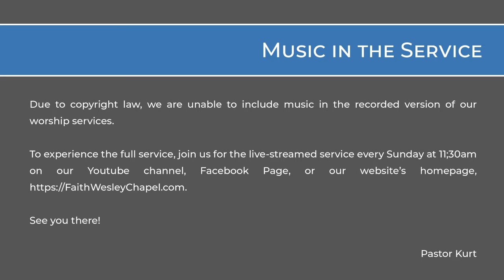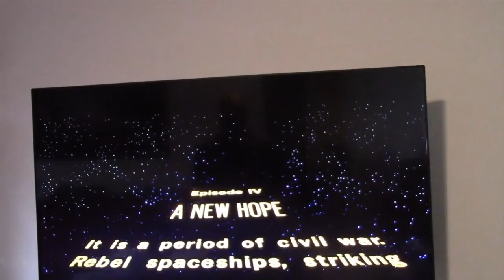Sent with a Message of What God Has Done - Faith Lutheran Church, Wesley Chapel, FL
Join us this week online for worship. This week we read in the Bible about Jesus sending out His disciples and then on Pentecost when they start proclaiming the Good News of Jesus Christ. We discuss how we are sent with that same message.

Worship Service for June 7, 2020
Message Series: Sent - A Month on Mission

Join us for worship this Sunday at 11:30am at FaithWesleyChapel.com, Youtube, and Facebook.